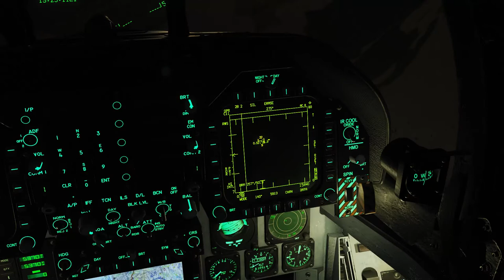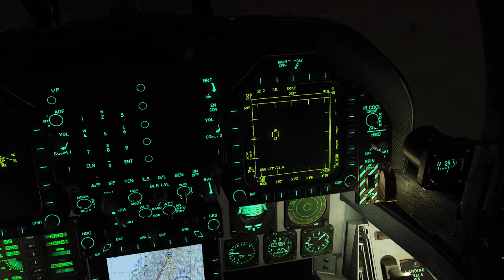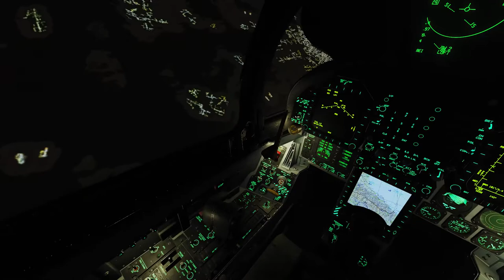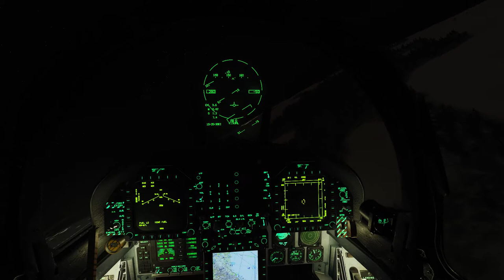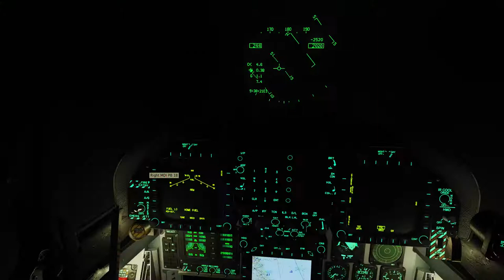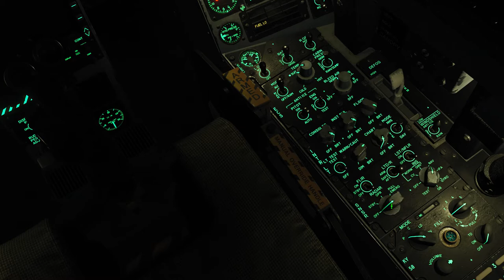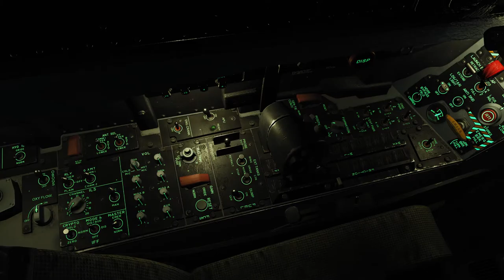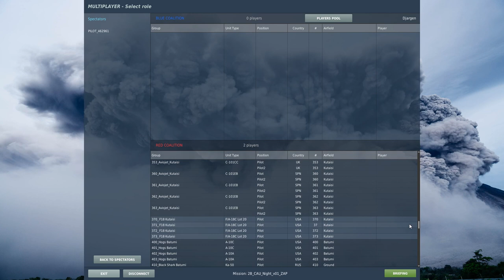F/A-18 Hornet BVR engagement.